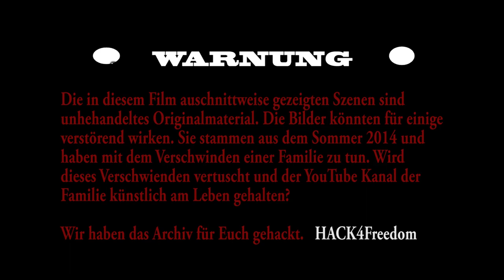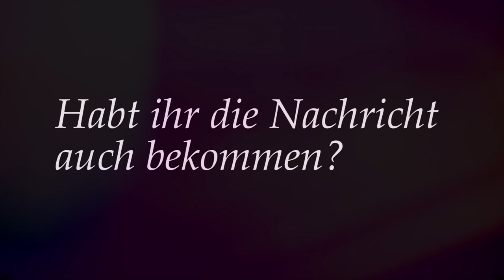Vanished: Familie wegen YouTube Kanal verschwunden? 11 9 4 1 4 - Real Supernatural Horror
Im Sommer 2014 haben Vater und Sohn einen YouTube Kanal - diesen hier - Namens KiDAD eröffnet. Kurze Zeit später bekommen Sie eine anonyme Nachricht und verschwinden auf mysteriöse Weise. Warum wird Ihr Kanal weiterbetrieben und von wem? HACKER4Freedom. Die ganze Wahrheit ab 24. Oktober - zu Ehren von KiDAD - hier auf Ihrem Kanal.